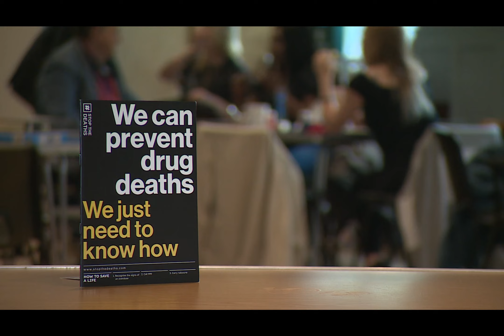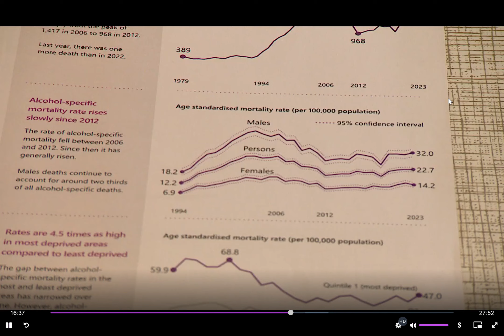Tayside Recovery Cafe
STV News Dundee Fri 20 Sep, 6 00 pm